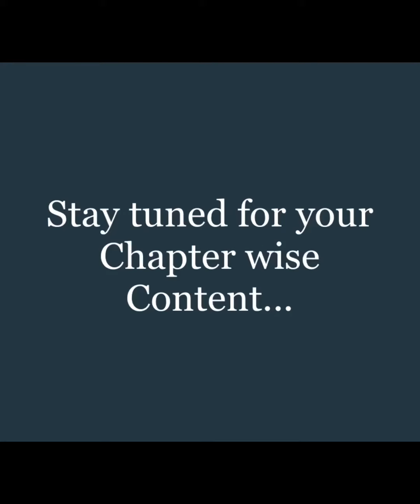Stay Safe, Healthy~ Students || Knowledge Infinity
Message from Students of Knowledge Infinity during this Pandemic...